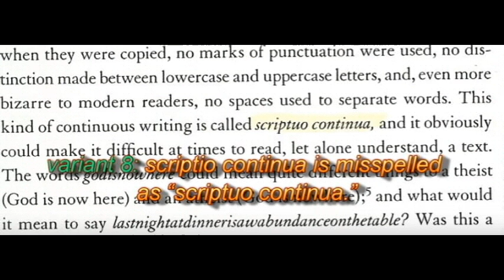Intelligent Design?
Part of our Anti-Christian meme section